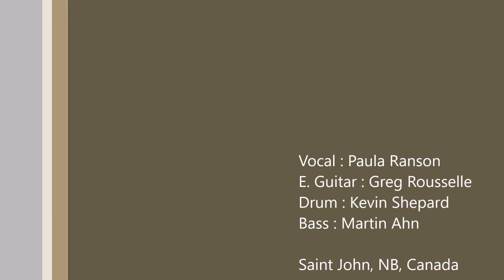[Penalty Box] I Like It Heavy 2016 03 19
@ Fish and Brews Pub